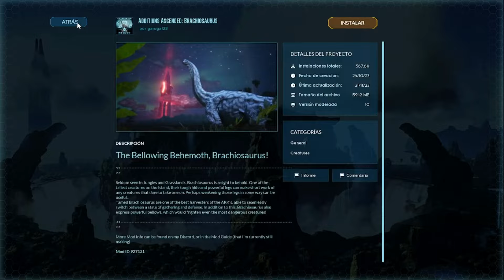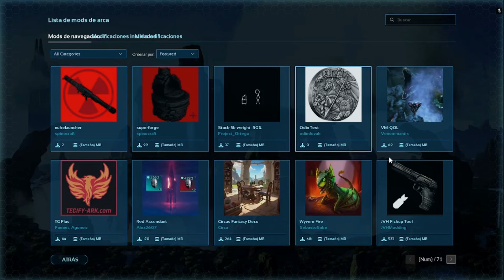MEJORES MODS para ARK SURVIVAL ASCENDED // MAPAS, NUEVAS CRIATURAS Y ARMADURAS IMPRESIONANTES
Video de los mejores mods para Ark Survival Ascended que incluye los siguientes:

Creatures Additions Ascended
Svartalfheim Map
Svartalfheim Armory
Dino s variants
Gryphons
Superspyglass
Cryo S Mod